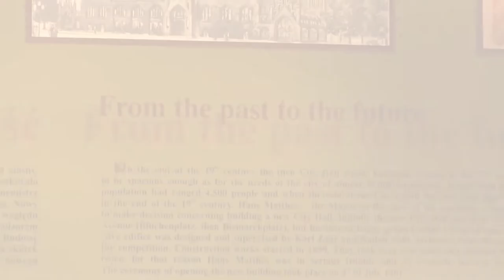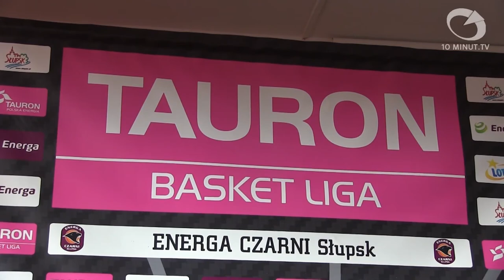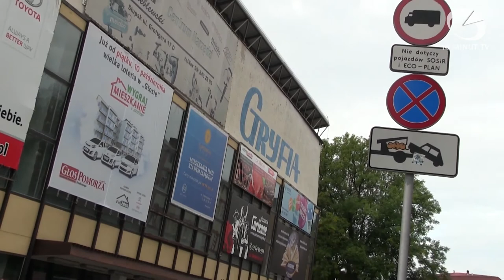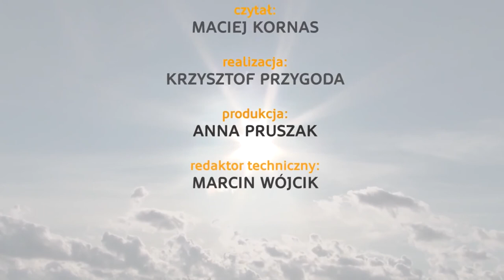Wiadomości Słupsk - 20.11.2014 - 10minut TV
Czwartkowy serwis rozpoczynamy informacją o pozostawionym w Urzędzie Miejskim pudełku czekoladek. Zamieniliśmy też kilka słów ze świeżo mianowanymi radnymi. Na koniec mamy relację z konferencji prasowej Czarnych Słupsk przed meczem z Treflem Sopot i zaproszenie na konsultacje społeczne w sprawie przyszłorocznego budżetu miasta.